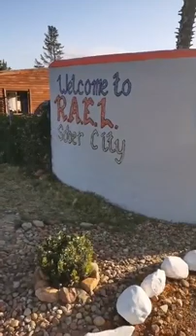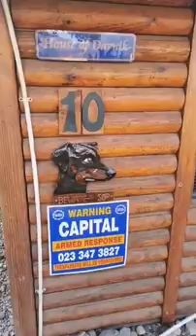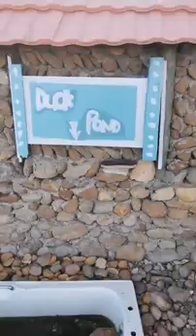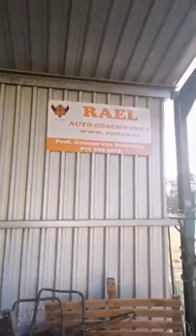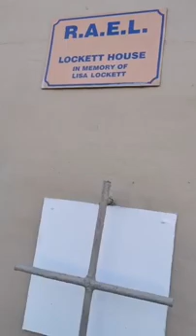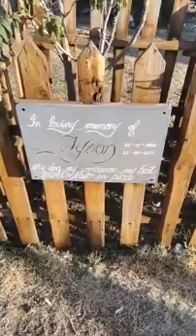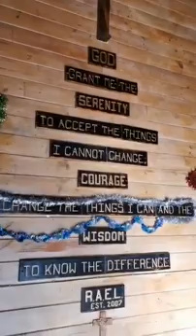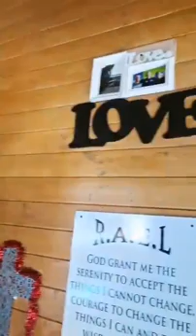New Years Day RAEL Sober City Tour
Amazing Grace... New years day at RAEL Sober City. Jer 29 vrs 11